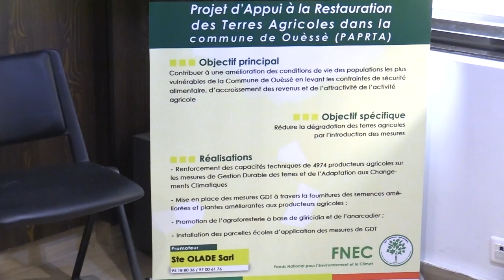Cérémonie officielle de remise de chèques aux promoteurs de l’appel à projets 2022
Cérémonie officielle de remise de chèques aux promoteurs de projets sélectionnés au titre de l’appel à projets2022  du Fonds National pour l’Environnement et le Climat en partenariat avec le ministère fédéral Allemand de l’économie et du climat (BMWK) à travers son initiative internationale sur le climat (IKI). Dans l’après-midi de ce jeudi 12 janvier 2023 sous le parrainage du Ministre du Cadre de Vie et du Développement Durable, José Didier TONATO. Les précisions avec Ulrich ASSOGBAKPE et Janvier ELET.